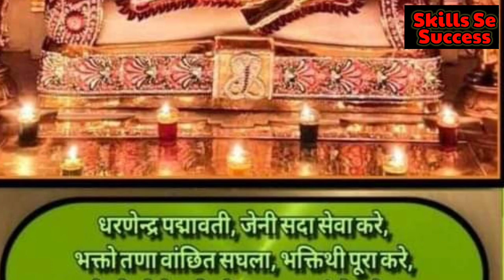Mere Aadinath Tujhe Lakho Pranam: A Devotional Tribute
Title: "Mere Aadinath Tujhe Lakho Pranam: A Devotional Tribute"

Description: Dive into the depths of devotion with "Mere Aadinath Tujhe Lakho Pranam," a soul-stirring ode to the divine. This heartfelt expression of reverence encapsulates the essence of spiritual surrender and offers a profound journey into the realm of worship.

मेरे आदिनाथ तुझे लाखों प्रणाम: एक भक्तिमय श्रद्धांजलि

विवेकशील श्रद्धा की गहराइयों में डूबकर, "मेरे आदिनाथ तुझे लाखों प्रणाम" में लीपबद्ध हों और आध्यात्मिक समर्पण की ऊंचाइयों में एक मनोहारी श्रद्धांजलि का आनंद लें। यह आत्मीय व्यक्ति भगवान के प्रति गहरी समर्पण की एकता को समेटता है और पूजा की भूमि में एक गहरा यात्रा प्रदान करता है।

हैशटैग

મારે આદિનાથ તુજે લાખો પ્રણામ: એક ભક્તિમય આદર

દેવસ્વરૂપને સમર્પિત થવાની વાતમાં ઘૂમવાનું અનુભવ કરો "મારે આદિનાથ તુજે લાખો પ્રણામ"ના સાથે, જે આધ્યાત્મિક સમર્પણની ઉંચાઇમાં આપનો મન મોહક આદર છે. આ આત્મીય સ્થિતિમાં દિવ્યતાને આવરીને જોડતો છે અને પૂજાની પ્રવૃતિની અંતરાળે એક ગાંભીર મુક્તિ પ્રદાન કરે છે.

કીવર્ડ્સ: મારે આદિનાથ, તુજે લાખો પ્રણામ, ભક્તિમય આદર, આદર, દિવ્ય, આધ્યાત્મિક સમર્પણ, પૂજા, આત્મીય, મન મોહક.

ટેગ્સ: ભક્તિમય ગીત, ભક્તિમય સંગીત, આધ્યાત્મિક સમર્પણ, પૂજા, ભારતીય ભક્તિસંગીત, દિવ્ય આદર, આત્મીય સમર્પણ.

Aadinath bhagwan ke bhajanMere aadinath tujhe lakho pranamAadinath stavanjain stavanjain stavansjain stavan gujaratijainismstavan jainjain stavan playlistjain stavans newjain stavans non stopjain bhajanjainstavanstavan jain latestjain bhajansjain stavan non stopjain stavan songsgujarati jain stavanNew jain songsjain stutijai jinendrajain stavan newjain stavan gujarati latest